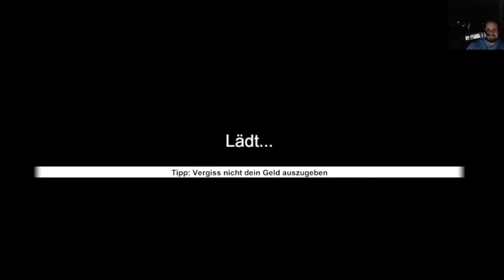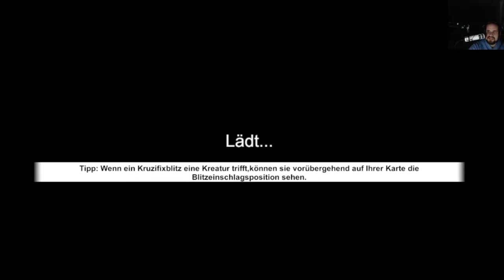Witch Hunt #10 - Das Biest hat Aua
Hey Leute, Wir erkunden Weiter die Gegend und währenddessen, beginnt meine Strategie zu funktionieren. Was alles genau passierte, erfahrt Ihr in der Folge.